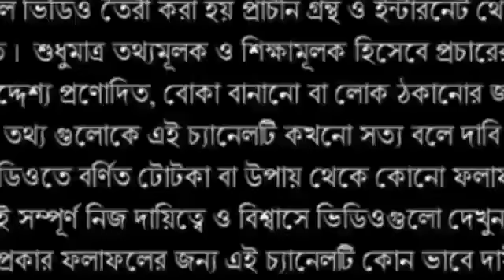S স শ নামের মানুষের জীবনের সব থেকে চারজন বড় শত্রুু s name meaning in bangla,how is the person who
S স শ নামের জাতক-জাতিকাদের জুন মাসের 5 টি সুখবর।s name meaning in bangla,how is the person who, অমৃত বাণী,নামের শুরুতে s,s | স | শ অক্ষর দিয়ে শুরু নামের লোকের স্বভাব চরিত্র,s দিয়ে শুরু নামের মানুষরা কেমন হন,s দিয়ে শুরু নামের মানুষরা কেমন হন,s নামের মেয়েরা কেমন হয়,s নামের রাশি কি,s দিয়ে শুরু নামের মানুষরা কেমন হয়,s দিয়ে নাম,s দিয়ে যাদের নাম,নাম দিয়ে ভাগ্য গণনা,নামের প্রথম অক্ষর দিয়ে মানুষ চিনুন,নামের প্রথম অক্ষর দিয়ে ভবিষ্যৎ জানার উপায়,s name meaning in bangla,how is the person who has s at the beginning of the name,Bani,অমৃতবাণী​​,Amrita Bani